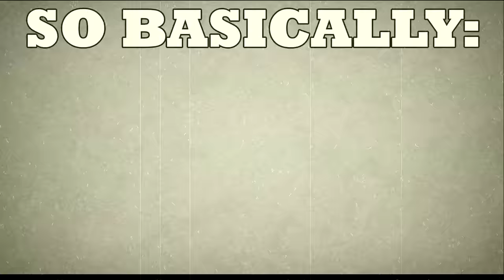DOOM | #1 | Let's Do This!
It's finally time for me to get into this game and tear up some demons. CAN YOU FEEL THE HYPE?

Current difficulty: Ultra-Violence (Nightmare starting at episode 4)